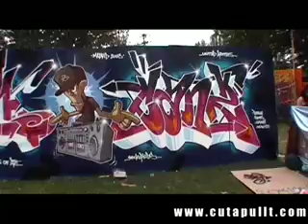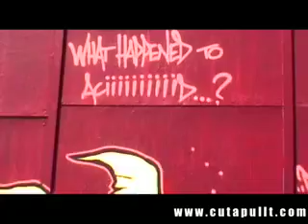Can 2 - Worldtour Part 2